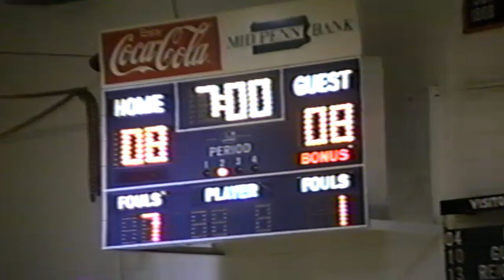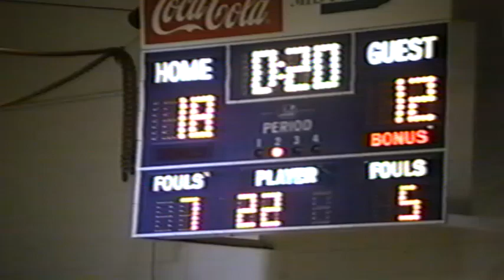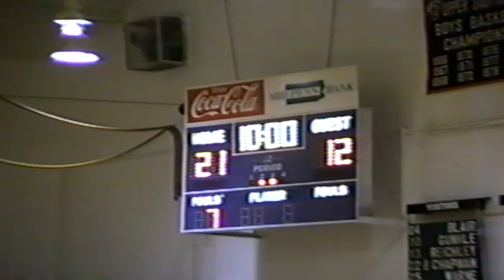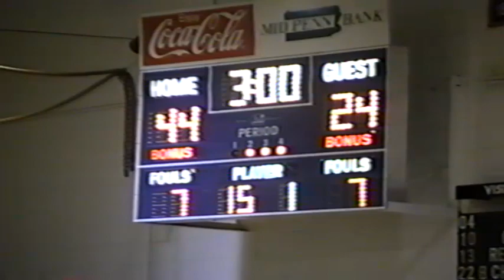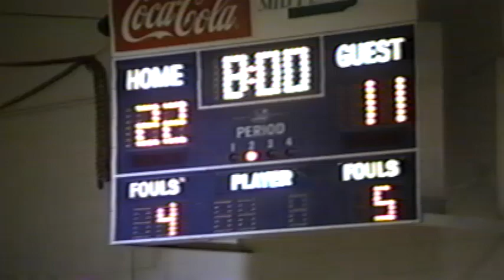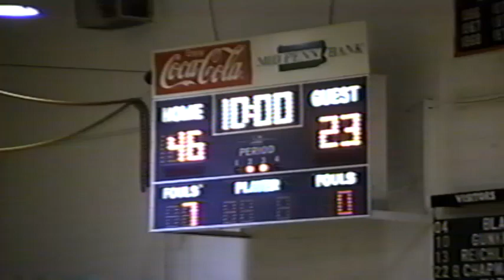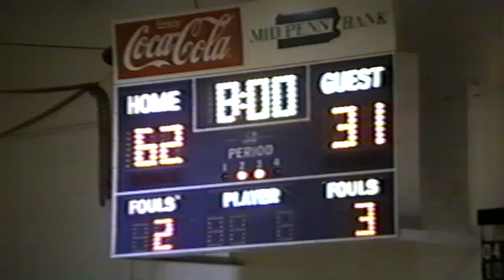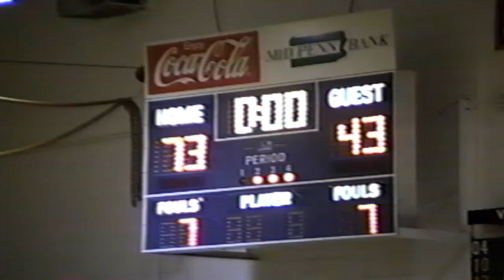Boys Basketball (1992-1993) Newport at Upper Dauphin